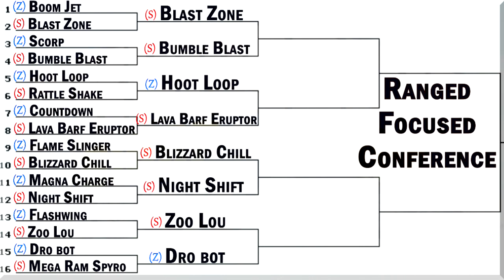Skylanders Swap Force PVP Tournament Final Round 1 Match Star Strike Vs S. Gulp Pop Fizz #16 [HD]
Skylanders Star Strike vs Skylanders Super Gulp Pop Fizz! Live dual commentary as 32 characters battle it out to see who is the strongest in AngryGameplayHD's Skylanders Swap Force 32 Character Battle Tournament ! If you would like to check out some more game play or to view the rest of the tournament check out this playlist

Skylanders swapforce
skylander-swapforce
skylander-giants
skylander-video game
skylander the game
skylander characters
skylander swapforce characters
skylander giant characters

List of Skylanders
Star Strike
Slam Bam
Zap
Prism Break
Flashwing
Boomer
Voodood
Pop Fizz
Drobot
Sprocket
Countdown
Bash
Scorp
Chill
Punk Shock
Sprocket
Drill Seargeant
Trigger Happy
Double Trouble
Wrecking Ball
Dune Bug
Wind-up
Terrafin
Slobber Tooth
Wham-shell
dino-rang
Sonic Boom
Stealth Elf
Scratch
Jet-Vac
Fright Rider
Flameslinger
Eruptor
Hot Dog
Roller Brawl
Whirlwind
Pop Thorn
Warnado
Lightning Rod
Hex
Sunburn
Ignitor
Fryno
Smolderdash
Chop Chop
Cynder
Ghost Roaster
Bumble Blast
Zoo Lou
Camo
Zook
Shroomboom
Grim Creeper
Lucky Boomer
Cupid Flameslinger
Buddy Wrecking Ball
Enchanted Hoot Loop
Whisper Elf
Terrabite
Dark Spyro
Punch Pop Fizz
Gnarly Tree Rex
Polar whirlwind
Molten Hot Dog
Scarlet Ninjini
Hoppity Pop Fizz
Royal Double Trouble
Granite Crusher
Legendary Spyro
Legendary Bash
Legendary Slam Bam
Legendary Chop Chop
Legendary Trigger Happy
Legendary Jet-Vac
Legendary Bouncer
Legendary Chill
Legendary Stealth Elf
Legendary zoo lou
Legendary Free Ranger
Legendary Star Strike
Legendary Hoot Loop
Legendary Grim Creeper
Barkley
Thumpling
Trigger Snappy
Gil Runt
Thumbling
Eye-Small
Mini Jini
Wash Buckler
Blast Zone
Boom Jet
Trap Shadow
Rubble Rouser
Doom Stone
Spy Rise
Free Ranger
Fire Kraken
Rattle Shake
Magna Charge
Night Shift
Freeze Blade
Stink Bomb
Grilla Drilla
Bouncer
Swarm
Hot Head
Eye-Brawl
Thumpback
Ninjini
Crusher
Tree Rex